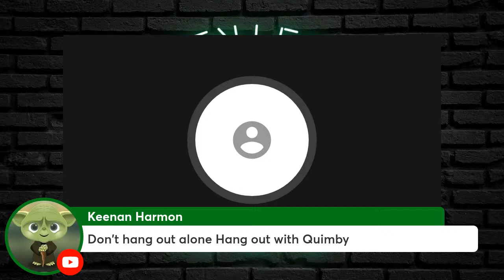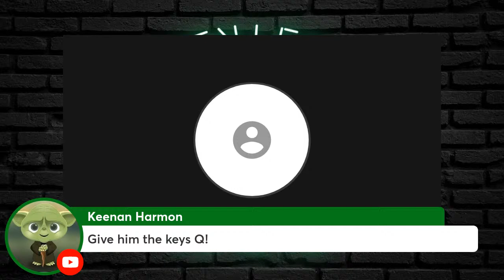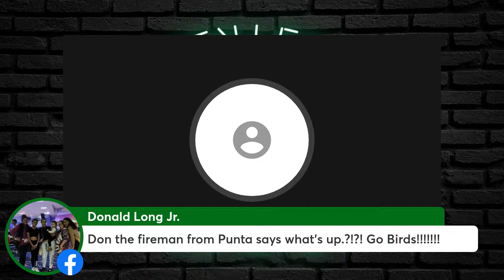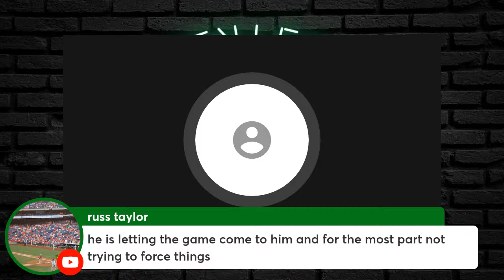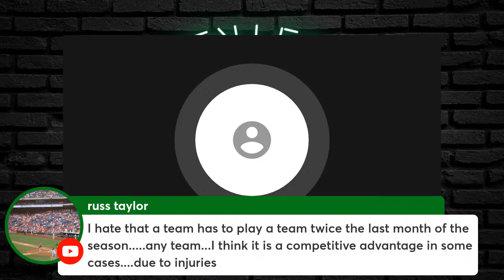GREEN LEGION RADIO PLAYERS SHOW WITH KYZIR WHITE!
JOIIN US TONIGHT AT LIVE! CASINO WITH FEATURED PLAYER KYZIR WHITE!  WE ARE ALSO ON 102.5 FM OR DOWNLOAD THE IHEART RADIO APP!  DON'T FORGET, WE CAN NOT HAVE VIDEO IN THE CASINO BUT WE WILL STILL BE TAKING QUESTIONS AND COMMENTS FOR OUR CREW!